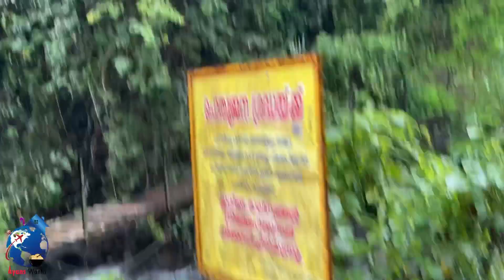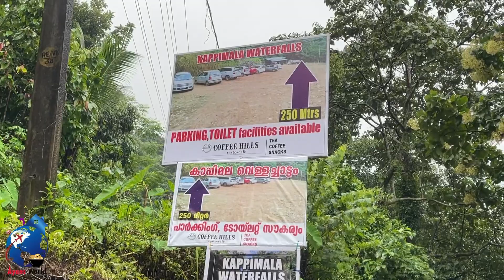അവസാനം Kappimala എത്തിwaterfall